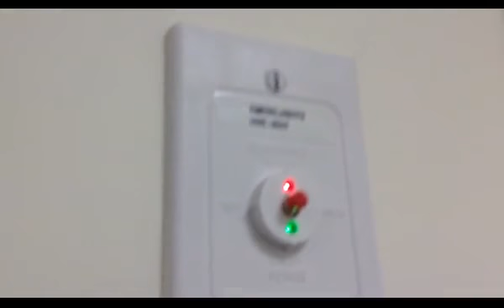Retro Video: Investigating a Haunted College Library in Connecticut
This video from 2015 details a few combined clips of one of the first paranormal investigations conducted by Jim and Chris of Valley Paranormal.